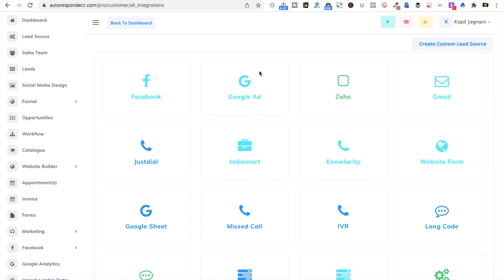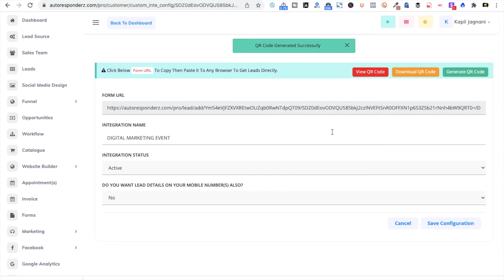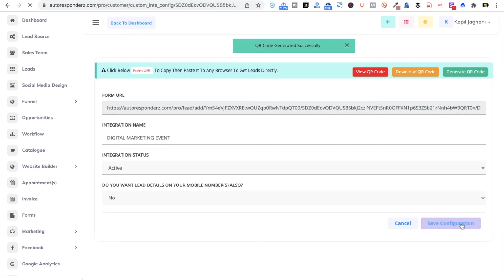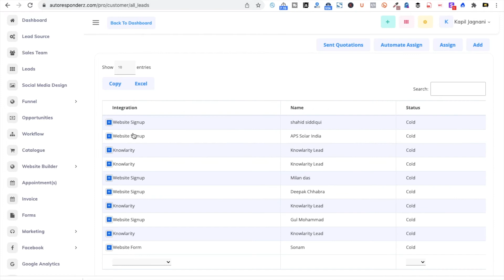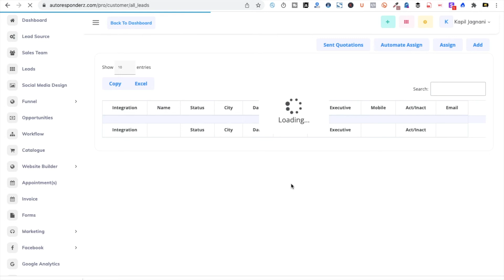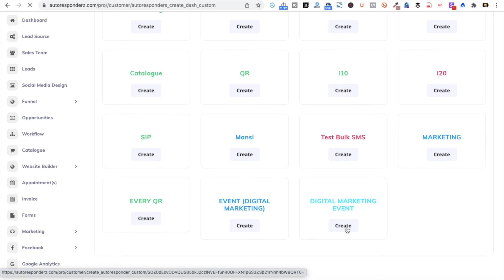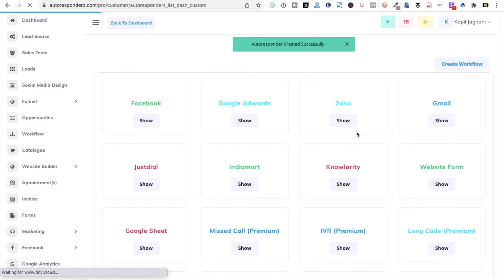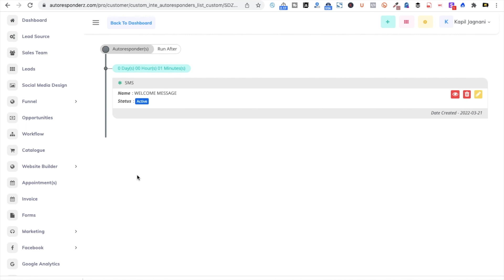Capture lead via QR Code | Generate Products QR Code | Generate Services QR Code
Capture Lead via QR Code - Do you want your prospective & existing customers to feel engaged to increase existing lead conversion ratio? Basically, a QR code works in the same way as a barcode at the supermarket. It is a machine-scannable image that can instantly be read using a Smartphone camera. When your Smartphone scans this code, it translate that information into something that can be easily understand by humans.

Immediate- Welcome & thank you message.
Day 1- Send Product info & benefits
Day 5- Send testimonial video, reviews etc.